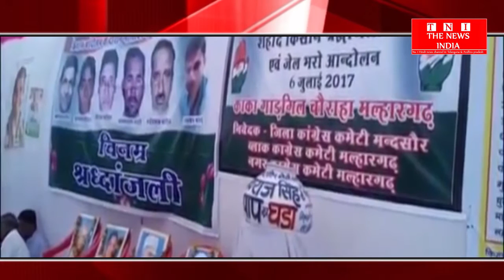MADHYA-PRADESH :मंदसौर में किसानो की मौत के एक महीने पुरे होने पर मृतको को दी जा रही श्रधांजलि